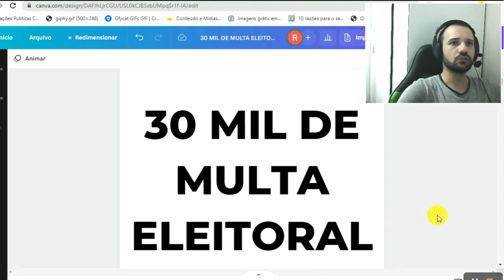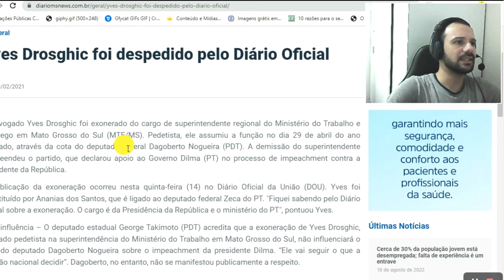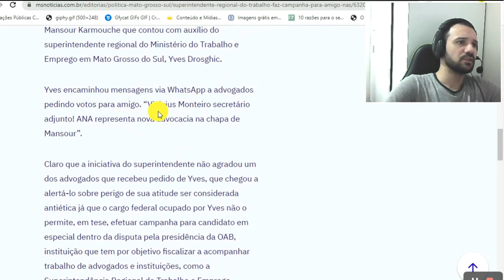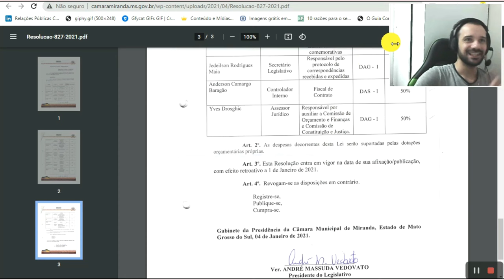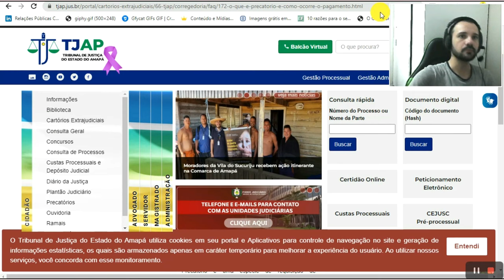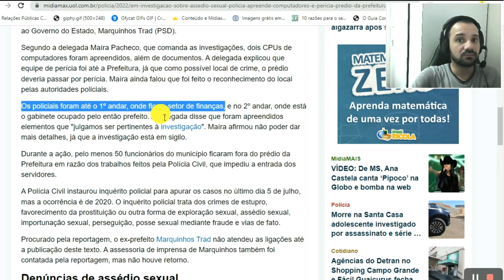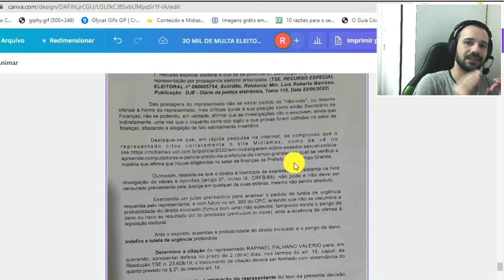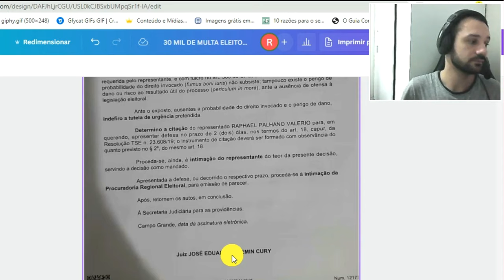Pedro Pedrossian Neto tenta censurar POST com os advogados Yves Drosghic e Mohamad Hassam Hommaid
O candidato Pedro Pedrossian Neto (PSD) pediu para o juiz PROIBIR a página de postar sobre um TEMA, alegando que cometemos uma suposta fake news, O QUE NÃO É VERDADE!

Mostramos um pouco sobre os advogados Yves Drosghic e Mohamad Hassam Hommaid, além de apontar erros grotescos no processo, citando as fontes e trazendo toda a verdade.

Apesar do Juiz José Eduardo Chemin Cury ser parente do ex-prefeito Marquinhos Trad, candidato a governador pelo mesmo partido de Pedrossian Neto, o pedido de URGENCIA para apagar o post foi negado pelo juiz.

Assim como em 2020, quando arrombaram a minha casa e apreenderam meu computador e celular a pedido do Dagoberto Nogueira e Fábio Trad, a eleição de 2022 já começou a ter perseguição por membros e ex-membros do PSD e PDT de Mato Grosso do Sul.

Confira a VERDADE NO VÍDEO.